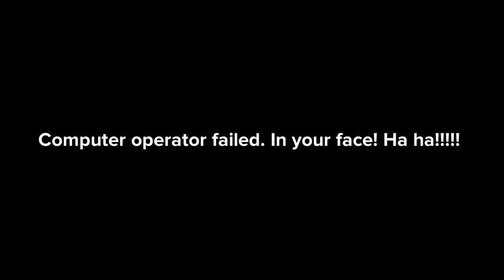Donna tubbs gets a pingu error